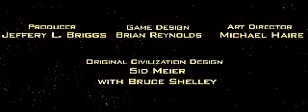Civilization II (1996) Introduction